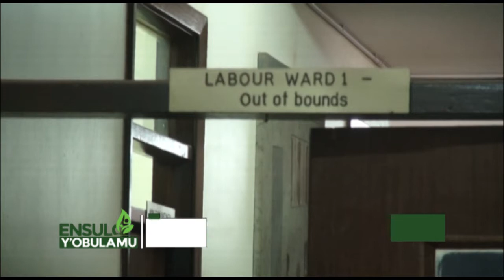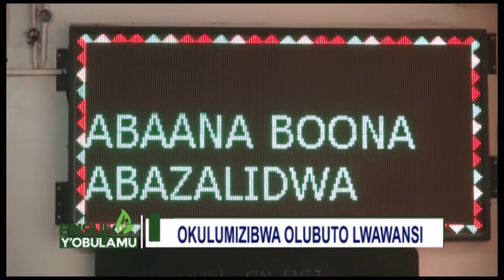LOWER ABDOMINAL PAIN PART TWO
Crampy pain may be due to gas, indigestion, inflammation or infection, or, in women, from menstrual cramps or endometriosis. Severe pain that comes in waves may be caused by kidney stones. Trauma to the body wall, hernias, and shingles can also cause lower abdominal pain.